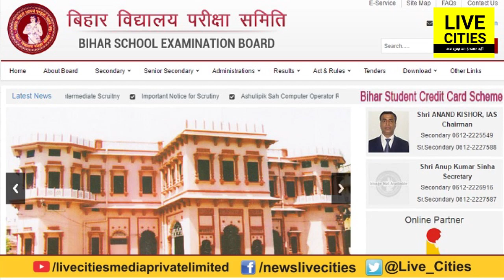Education Corner : Bihar में राजस्व और भू सुधार विभाग में होगी 31 हजार से भी अधिक पदों पर बहाली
Education Corner : Bihar में राजस्व और भू सुधार विभाग में होगी 31 हजार से भी अधिक पदों पर बहाली l LiveCities